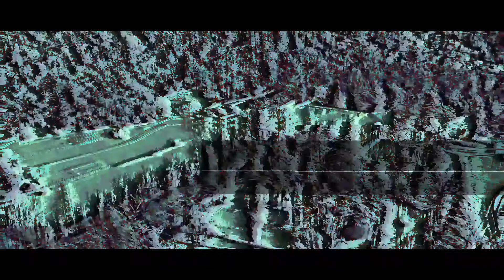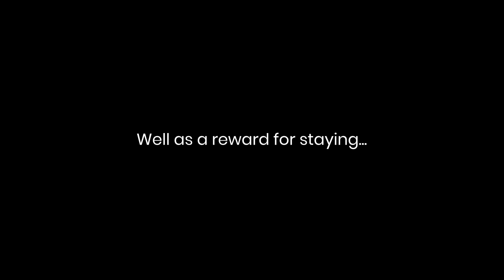Music Hack EVERYBODY Needs to Know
What I use to make ALL my videos:
The laptop I use for all my editing
Back-up your footage in the field

My 2020 KIT for Filmmaking, Photography & Vlogs:
My main camera
Vlog lens
The lens EVERYBODY needs
Dope B-Roll Zoom lens
Cheaper camera
Bendy tripod thing
GoPro Hero 7
Amazing TINY drone
Super affordable filming lights
The bag I ALWAYS have